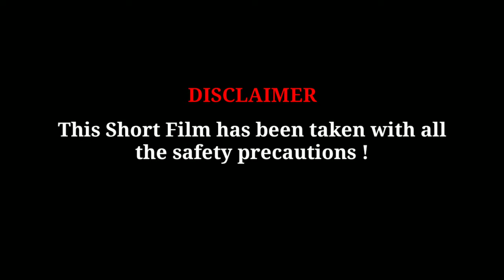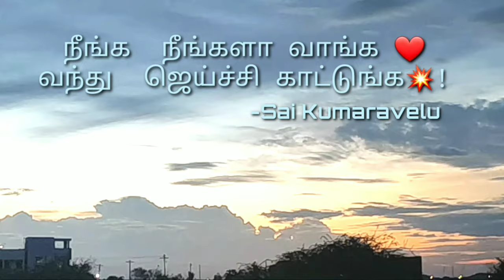WHO Short Film | A Crime Thriller | Directed by SAI KUMARAVELU | ARR DARBAR Productions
CINEMA LOVE & ARR DARBAR
Proudly Presents " WHO... "

It is a Crime Thriller Story

Written and Directed by " SAI KUMARAVELU "

CAST & CREW
ACTORS
VIGNESH
AKSHAYA
SAI SAKTHIVELU
KRISHNA

POSTER
SARVESH NAGARAJ

🔸TEASER CUTS
🔸DISTRIBUTIVE HEAD
🔸CHANNEL CEO
   " AR.RAMANATHAN "